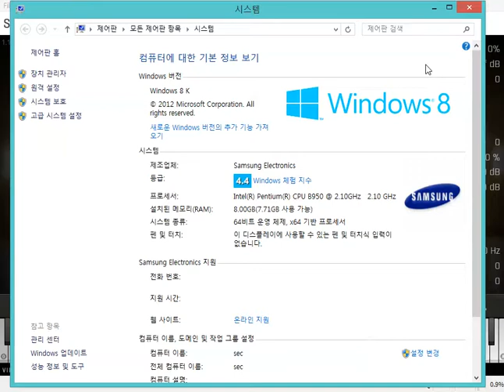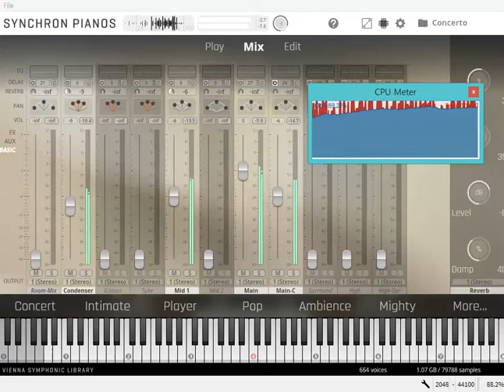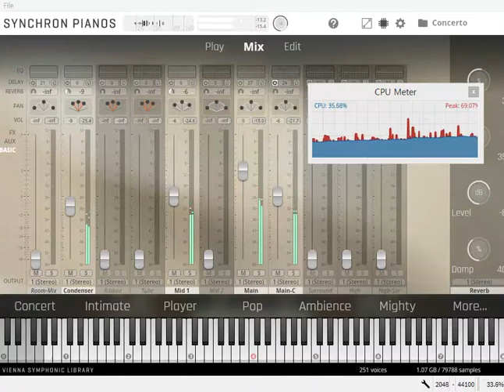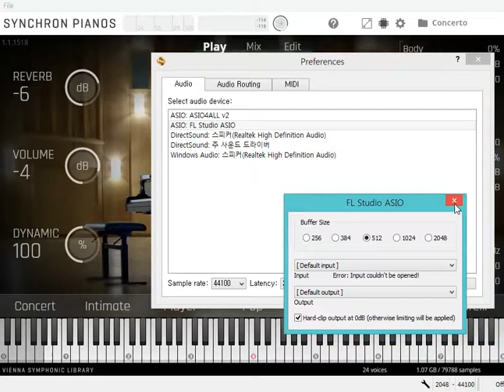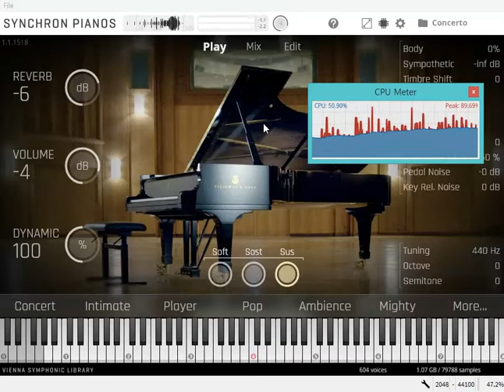VSL Concert D 274 on Low End Laptop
No problem when just playing.
a little bit lag when recording.
I reset ASIO Setting at 19:00 Because it was not applied properly.
and now just less lag. :)

Here's my spec
Laptop Model: Samsung NP500E5C-A0BUS
CPU: Intel Pentium B950 @2.1GHz (too old processor right?)
RAM: 8GB DDR3 (Minimum Requirement is 16GB lol)
SSD: Samsung 850 Pro 250GB (*Important. you may not run this VST if you are on HDD or USB 2.0.)

Vienna Symphonic Library(VSL) - Synchron Pianos - Concert D 274 [Standard]
Concert Decca Tree Preset [Off Decca Tree delay]

-Piece- Midi from Piano-e-competition, Yamahaden.
00:12 - Liszt - Rigoletto-Paraphrase S.434
Performer: Frank Dupree
7:22 - Rachmaninoff -  Italian Polka (Gryaznov arr.) [sorry it has lag -_-]
Performer: Vyacheslav Gryaznov
10:41 - Chopin - Ballade No.1 Op. 23
Performer: Alexandre Dossin
19:26 - Chopin - Polonaise Op. 53 "Heroic"
Performer: Sae-yoon Chon
26:04 - Liszt - Transcendental Etude No.4 "Mazeppa" S.139 [I prefer this piece ;)]
Performer: Charlie Liu